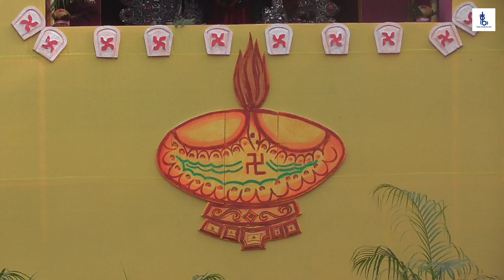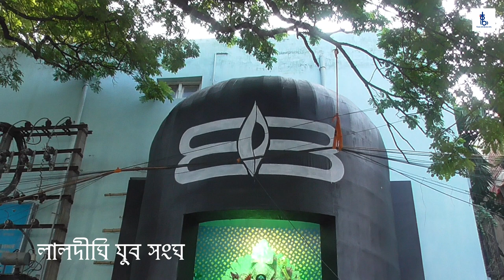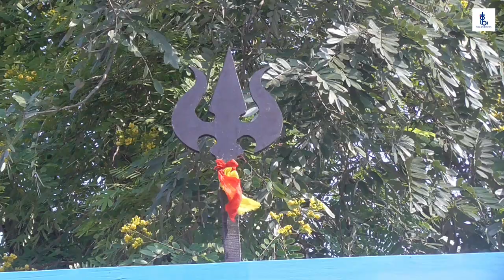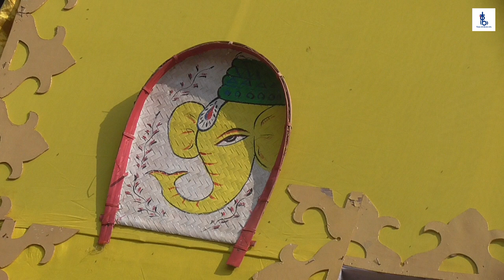বহরমপুর কালী পুজো পরিক্রমা ২০২১ / Kali puja parikrama 2021 / kali puja 2021 / kali puja / kali puja